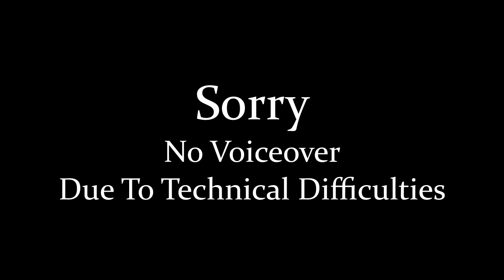Let's Play Super Robot Wars V: Part 154 - Ms. Gearhead (No VO)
After the fight, Nine finishes explaining her backstory some, only for Neo Zeon to fall into their old tricks.

(Note: Due to technical difficulties there is no commentary for this episode.)